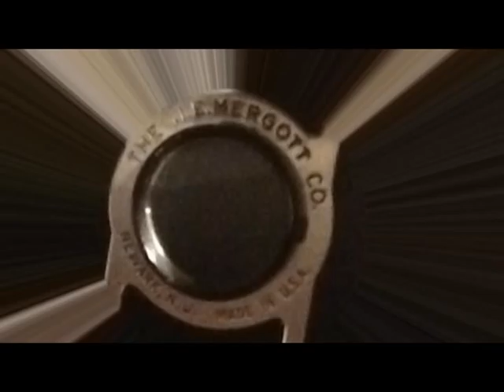ORBS - a fine art video by John Norman Stewart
ORBS - a fine art video by John Norman Stewart.  The artist used an iPad 2 to create the visuals and Garageband to do the musical score.  This video was created especially for the "Abstract and Dada Exhibit" at The Red Bluff Art Gallery in Red Bluff, CA for the month of March 2012.